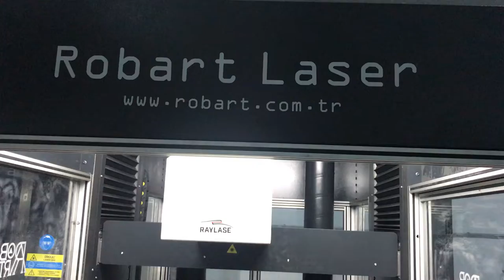Galvo lazer fly mode çalışan tek makina 0532 3612620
Yüksek teknoloji galvo lazerlere yüksek paralar ödemeyin.Aşağıdaki açıklamaları okuyarak doğru karar verebilirsiniz.

Günümüzde O kadar çok Lazer firması olduki karar vermek kime nasıl inanmak , değişen fiyatlar, Uzakdoğu ürünlerimi,Avrupa menşeili ,
Yerli makinamı,Duyduklarınız  kafanızımı karıstırdı .
İşte size bir kaç küçük detaydan oluşan ama lazerinizi alırken çok yardımcı olucak ve doğru seçimi yaptırcak pratik bilgiler …

1-Galvo lazer makina satıcılarından referanslarını isteyin,onların yönlerdirdiği değil sizin içinizden seçtiklerinizle ve araştırarak bulduklarınızla tek tek görüşün.
En önemlisi Servis Garanti süresi ve Garanti Bitiminden Sonraki Desteği Nedir Ne Derecedir.(Referanslardan öğrenebilirsiniz) .
Depolarını Gezip yedek parça fiyatları ve stoklarını mutlaka görün.Makina arıza yaptığında sizi günlerce mağdur etmesinler.

2-Satıcı Firma hakkında bilgi alın.
Makinenin Çalışma Alanı Ebatı , Kesim Gücü , Yan Ürünleri , Menşeyi , Firmanın Faliyet Süresi ,
ve Alıcagınız Makinenin Yedek Parça Destegi , ..Unutmayın yatırım maliyeti yüksek bir makina alıyorsunuz harcadığınız
zaman size zaman ve para kazandıracakdır.

3-Demo çalışması yapın
Her Gittiğimiz Firmada Aynı Deseni ve Aynı Metaryeli Verelim ve Kesim Yapılırken Kronometremizi Ayarlayalım .
ve Çalışma Süresini Kaydedelim .Sizlere kesim yaptığını söyledikleri çalışma alanın tamamında farklı kesim ve markalama
testlerini mutlaka yapın.

4-Tüm demoları karşılaştırın
Bunları Bütün Firmalarda Gerçekleştirdikten Sonra Notlarınızı Kontrol Edip Her Firmanın Kestiği Ürün , Kesim Süresi ve Aldığınız notları
inceleyelim Burada Dikkat Etmemiz Gereken Hangi Makine Nekadar Sürede Kesmiş ?Çapaklı Kesim mi Yapmış ?
Açılı Kemsim mi Yapmış ?Sarartma Yapmış mı ?YakmaYapmış mı ?Kaydırma Yapmış mı ? Yuvarlak Kesimlerde Elips ( Oval )
Yapmıs mı Makine Çalışırken Titreme yapıyormu ?

5-Makinaların Üstünlükleri
Galvo Lazerleri incelerken makinaların özelliklerinin sizlere ne kadar fayda sağlayacağını mutlaka kıyaslayın.
Çalışma alanının tamamını kesim ve markalamada kullanabiliyormusunuz.Mutlaka test edin.

6-Karar Aşaması
Galvo Lazerler Yatırım maliyeti yüksek makinalar olduğu için yukardaki tüm tavsiyeleri uyguladıktan sonra
gönlünüzden geçen ve inandığınız makinayı alabilirsiniz.

sizlere galvo lazer sektörlerini sıralarsak.
1. Galvo lazer ahşap mobilya
2. Galvo lazer deri ayakkabı
3. Galvo lazer cam ayna işleme
4. Galvo lazer denim kot kuru işlem
5. Galvo lazer kumaş , lazer kesim elbise
6. Galvo lazer davetiye, kağıt dekorasyon, şekilli kağıt kesim
7. Galvo lazer promosyon
8. Galvo lazer hediyelik eşya imalatı
9. Galvo lazer mermer granit üzeri desen markalama
10. Galvo lazer 3 Boyut lamba imalatı
11. Galvo lazer LGP panel, pleksi noktalama, aydınlatma
12. Galvo lazer delik delme, perfore , filtre imalatında
13. Galvo lazer transfer baskı, hologram, flex, flok folyo kesim baskı
14. Galvo lazer deri ve karton etiket imalatında
15. Galvo lazer silah sanyinde kullanılmaktadır.

yukarıdaki sektörlerden hangisini yapacaksanız alacağınız makine özellikleri, lazer gücü değişmektedir, sizlere soracağımız
 sorulara net cevap almamız durumunda sizlere doğru yatırım kararı verdirebiliriz.

Galvo lazer alırken nelere dikkat edilir?
Galvo lazerin fiyatını ne belirler?

Türkiyede satılan  galvo lazerler size verilen çalışma kabininiz ancak 50-60 cm sinde kesim yapabilmektedir.Çalışma kabininin
tamamında çalışabilmesi için galvo lazerin yukarı kalkması gerekir buda ışın kalınlaşması ve güç düşüklüğüne sebeb vermektedir.
Bu yüzden ürünlerinizi kesemezsiniz.

Robart Galvo lazer ise otomasyon sayesinde ister top malzeme isterseniz çalışma tezgahının tamamında kesim yapabilirsiniz.
Sadece bu özellikleriyle bile tercih sebebi olmaktadır.Makinalarımız 2 yıl garanti kapsamındadır.